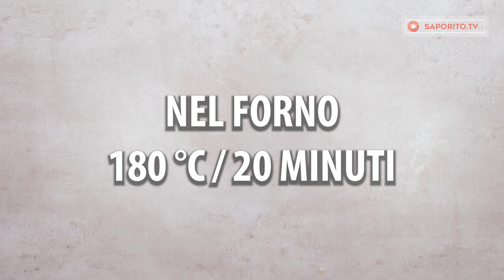Questi cestelli appetitosi abbelliranno qualsiasi pasto festivo!| Saporito.TV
ingredienti:
manzo - 400 g
patate - 4 unità
melanzane - 1 unità
cipolla - 1 unità
pomodoro - 1 unità
olio per friggere - 1 l + 50 g
pasta sfoglia - 500 g
NEL FORNO 180° C 20 min